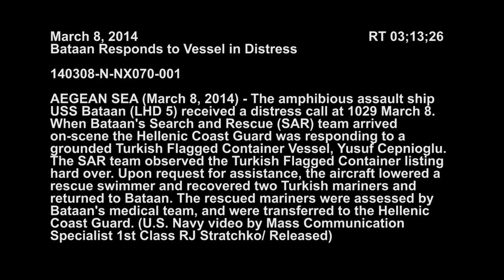Bataan Responds to Vessel in Distress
AEGEAN SEA (March 8, 2014) - Sailors in the medical department of the multipurpose amphibious assault ship USS Bataan (LHD 5) assess a Turkish mariners recovered by Bataan Search and Rescue. The Bataan Amphibious Readiness Group is on a scheduled deployment supporting maritime security operations, providing crisis response capability and theater security cooperation efforts in the U.S. 6th Fleet area of operations. (U.S. Navy video/Released)